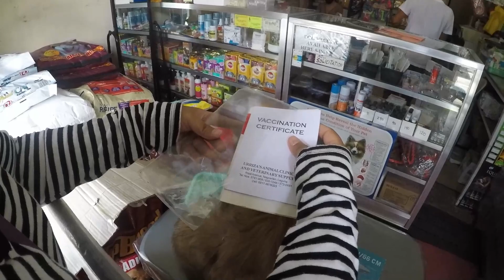Jiannie 3 Months Old | Furbaby Vaccine | Ano ang mga dapat tandaan bago kayo mag-alaga ng Furbaby?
INSTA360 CAM DISCOUNT SALE and FREEBIES

Free Worldwide shipping on orders over $100 as of when this was posted.
Dahil 3 months old na si Jiannie ay schedule na ulit ng kanyang Vaccine, Mga dapat tandaan kung bago pa lang kayo mag-aalaga ng furbaby.

ANO PA HINIHINTAY MO??
ALSO, HUWAG NA KALIMUTANG MAG LIKE AT COMMENT! :D

Baka naman?!!